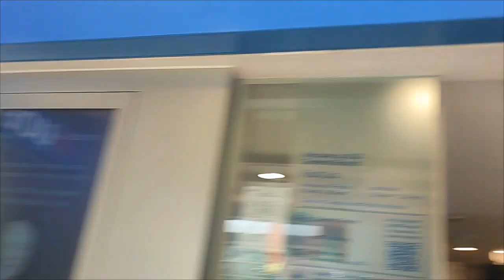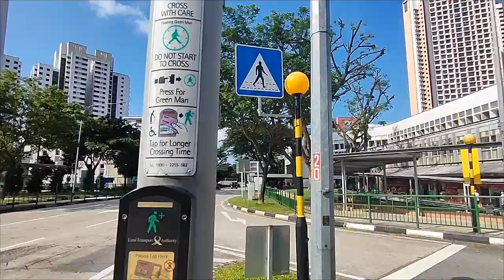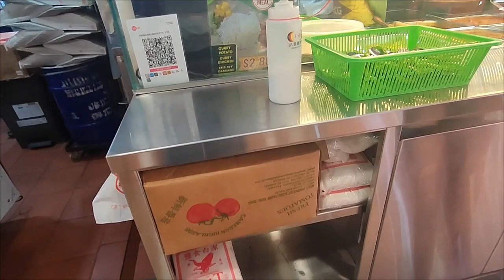Ang tataas ng building | West area of Singapore